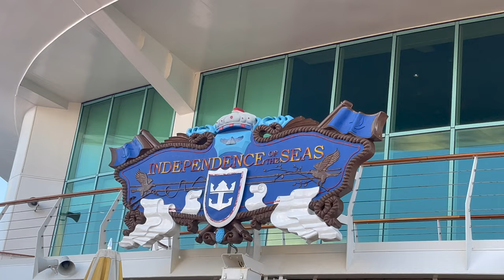CRUISE| INDEPENDENCE OF THE SEAS | STUCK IN FT LAUDERDALE